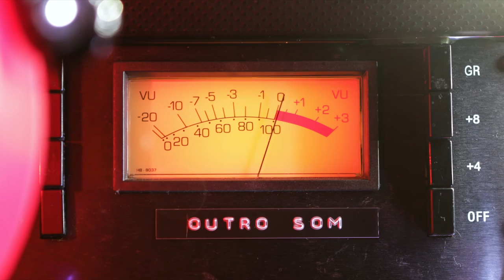Ná Ozzetti e Dante Ozzetti - Tempo escondido [Outro Som]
Outro Som é uma série-documentário produzida pela Da Pá Virada e dirigida por Dani Gurgel, na qual a diretora convida dois artistas por episódio a mostrar músicas que não fazem parte de seus projetos principais.

A série consiste de 13 episódios de 26 minutos, e estreia no canal Music Box Brasil em abril de 2018. Essa temporada conta com Maria Gadú e Leandro Léo; Tó Brandileone e Vinicius Calderoni; Barbara Rodrix e Paulo Novaes; Mariana Aydar e Mestrinho; Dani Black e Conrado Goys; Fabiana Cozza e Vanessa Moreno; Ná Ozzetti e Dante Ozzetti; Toninho Ferragutti e Alexandre Ribeiro; Antonia Adnet e Luiza Sales; Rômulo Fróes e Juliana Perdigão; Pedro Mariano e Jair Oliveira; Lan e Isadora.

Um documentário de Dani Gurgel e Thiago Rabello
Uma produção Da Pá Virada

Direção: Dani Gurgel
Produção musical: Thiago Rabello
Direção de fotografia: Murilo Alvesso e Leonardo Rudá

Estúdio: Da Pá Virada
Engenheiro de gravação e mixagem: Thiago Rabello
Assistente de gravação e mixagem: Danilo Silva
Assistente de som direto: Tomás Franco

Edição: Murilo Alvesso, Lola Zola
Edição das músicas: Dani Gurgel
Correção de cor: Lola Zola
Câmeras: Murilo Alvesso, Leonardo Rudá, Anna Santos
Assistente: Afonso Costa

Produção geral e cenografia: Jorge Yuri
Assistente: Aline Miniussi
Produção executiva: Da Pá Virada, Dani Gurgel, Daniel Lima, Debora Venturini, Maria Clara Morgulis
Catering: Solange Rabello

Esta obra contou com recursos públicos geridos pela Agência Nacional do Cinema – ANCINE.

canção de Ná Ozzetti e Luiz Tatit